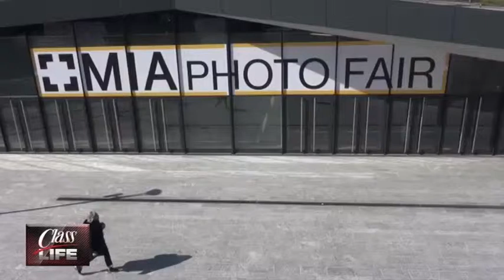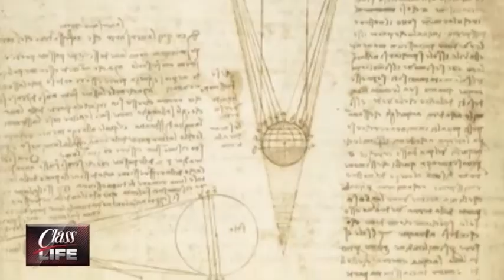Video Milano Finanza | Class Life | Arte e Design | MIA Photo Fair 2019